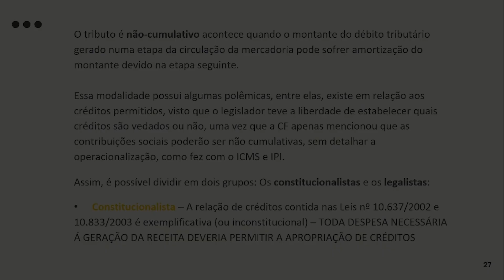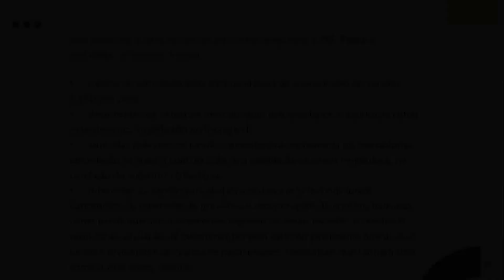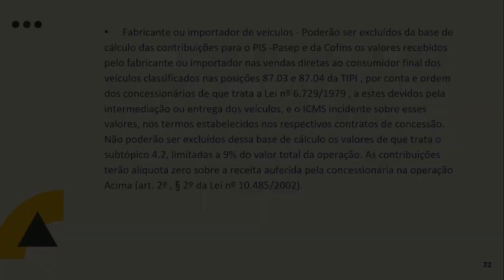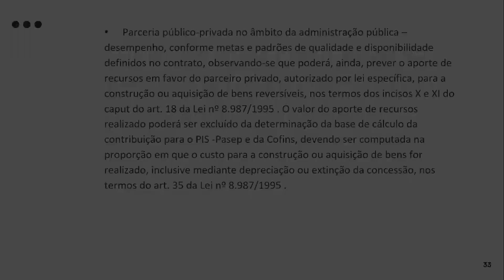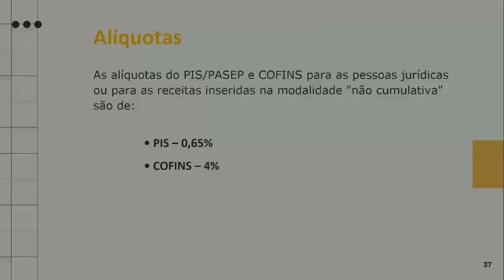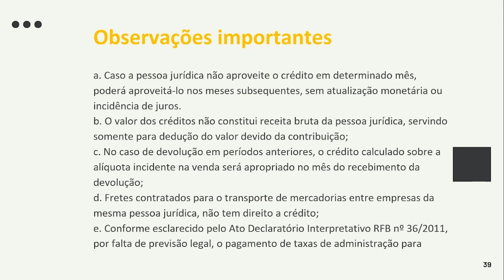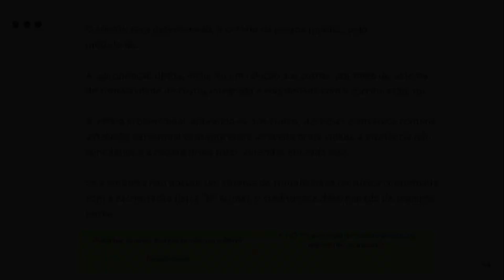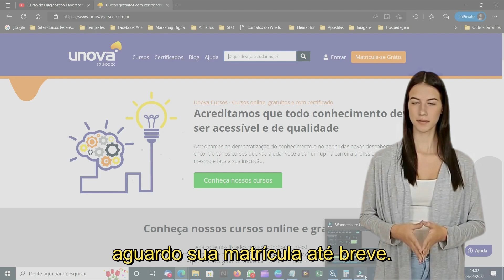Aprenda tudo sobre o PIS/PASEP com este curso gratuito da UNOVA CURSO! Aula 03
Desvende os detalhes do PIS/PASEP com o curso gratuito da UNOVA CURSO. Aprenda tudo sobre os Programas de Integração Social e de Formação do Patrimônio do Servidor Público, suas funções, benefícios e como acessar esses direitos trabalhistas.